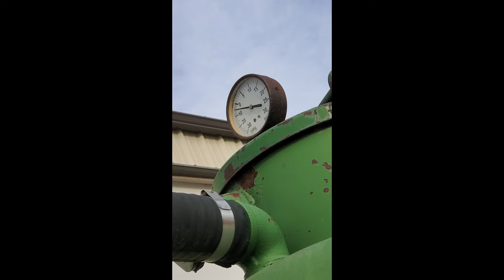BALZER 1500 For Sale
Title: BALZER 1500 For Sale

Category: Liquid